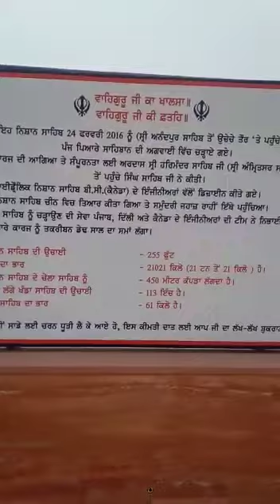World's Tallest Nishaan Sahib - Darbar Sri Guru Granth Sahib Ji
Nishaan Sahib Specs:
- Total height = 255 feet
- Weight without Khanda Sahib = 21,021.13 KG
- Width of Nishaan Sahib at base =  5ft 4inches

Khanda Sahib Specs:
- Total height = 113 inches.
- Weight of Khanda Sahib = 60 KG.
- Width of Nishaan Sahib at the bottom of the Khanda Sahib = 13 inches